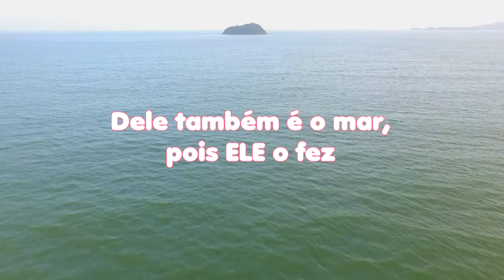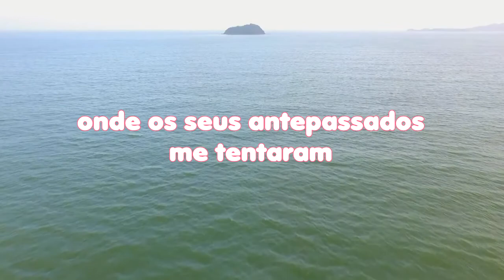LEITURA DIÁRIA - Salmos 95